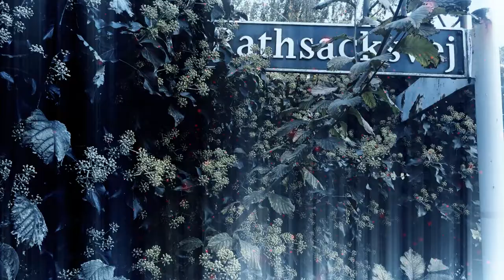Utro af Henrik Frederiksen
Bogen handler om utroskab, men i lige så høj grad om, i hvilket omfang man er tro mod sine værdier – står fast på det, man tror på, eller svigter sig selv og andre. Et ubarmhjertigt opgør med, hvad det vil sige at være et ordentligt menneske. "Utro" er den femte roman i en serie. Alle bøgerne kan læses uafhængigt af hinanden.